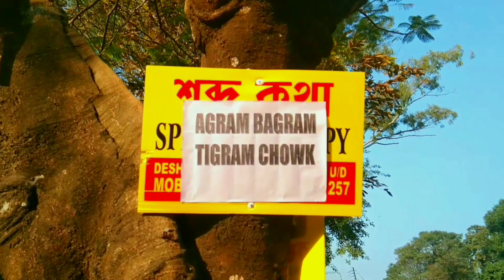Goalmaal || Rise4kick || Rise 4 Kick || R4K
Thanks again.
hope aap sab ko yeh video achhi lagi hogi
isi tarah se hame support karte rahiye